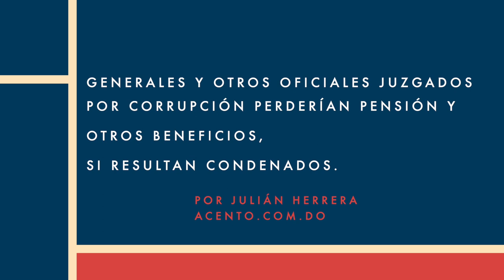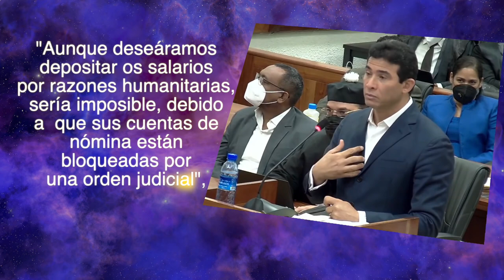Generales acusados de corrupción reclaman pagos de salarios para cubrir gastos médicos.